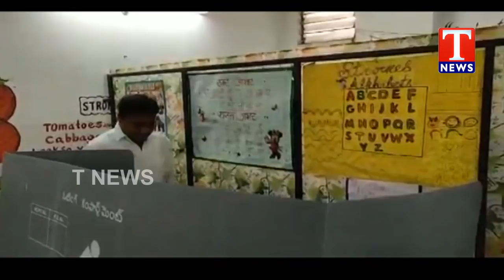Minister KTR Caste His Vote in Banjara Hills | Hyderabad | T News Telugu